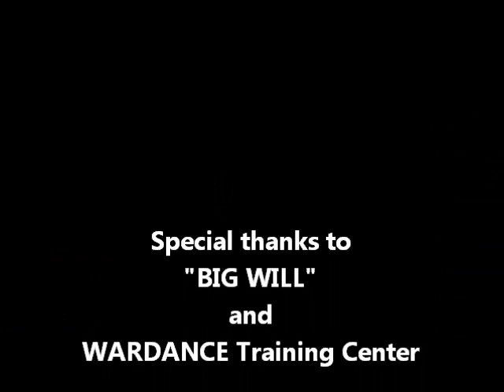WrapWrenchBigWill.wmv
Wrap Wrench & "Big Will"